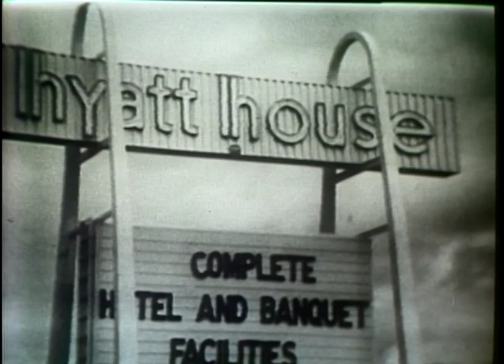Seattle Worlds Fair / Sales Presentation for Century 21 on KTNT 11 News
Bob Gleason hosting a Sales Presentation soliciting sponsors for KTNT's coverage of the World's Fair.